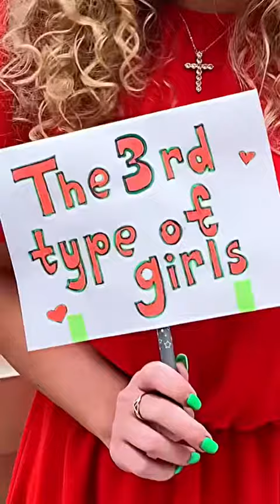What Types Of Girls Do You Like The Most | CREDITS: margo_flury